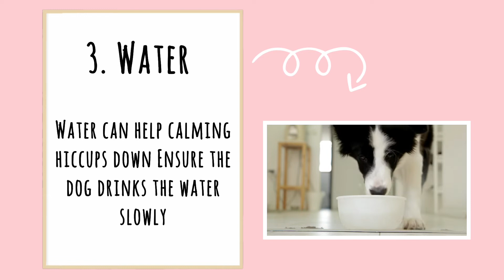Dog Hiccups - Why, How To Stop and When to Be Concerned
We love our dogs and we want the best for them.
In order to have them in their best shape, we need to pay attention to their signs.
Hiccups can be adorable to watch, but if they last longer than they should, they could be hiding something.
If you want to learn about this subject, have a look at this video!

CREDITS

VIDEOS -